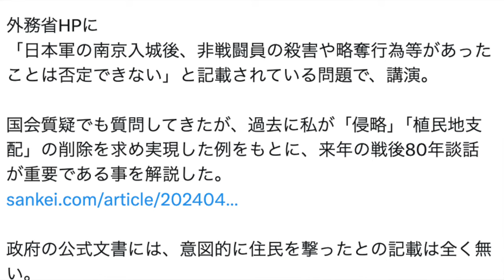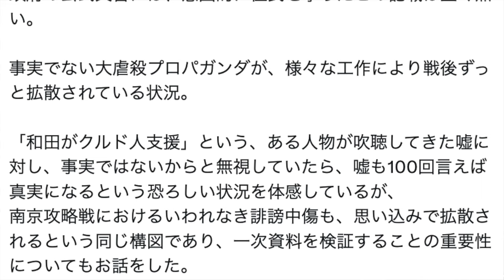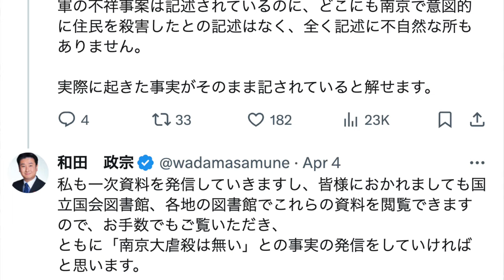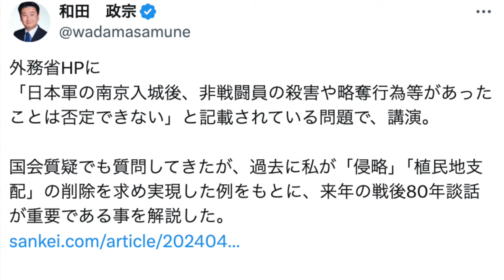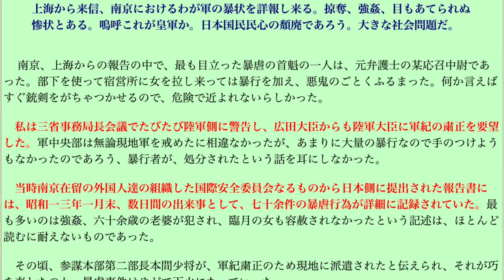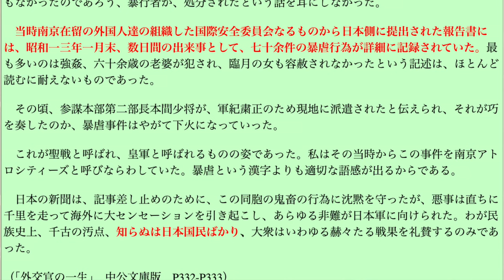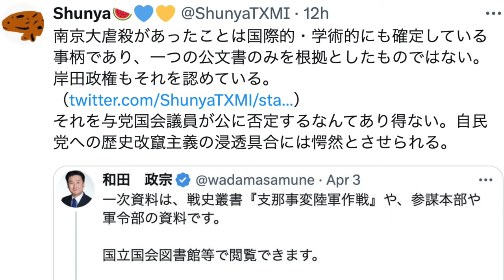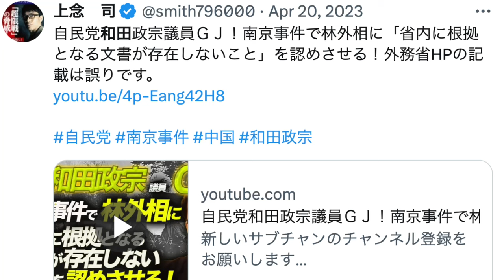和田政宗と百田尚樹は同類です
ここ最近、自民党の和田政宗参院議員は百田尚樹氏や日本保守党を批判する発信を繰り広げていますが、根本的な部分において、和田氏と百田氏は同類なんですよね。